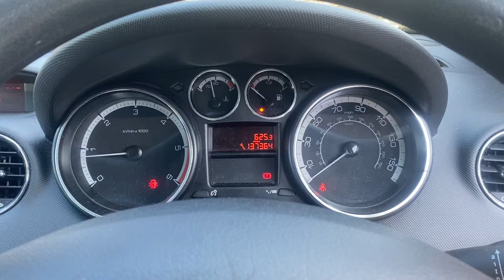Разборка Peugeot - 308 2007-2013, 1.6 (VIN: VF34C9HXC9S103699) KR09XYH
Основные характеристики:
Год выпуска: 2009
Двигатель: JBBU0027781
Объём двигателя: 1.6
Тип двигателя: Дизель
Коробка передач: КПП 5-ст.мех.(МКПП)
Кузов: Хэтчбэк 5 дв.
Смотри каталог запчастей Peugeot - 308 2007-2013 на :
⏰ Режим работы колл-центра:
08:00 – 20:00 – ежедневно

Для наших покупателей:
- бесплатная доставка;